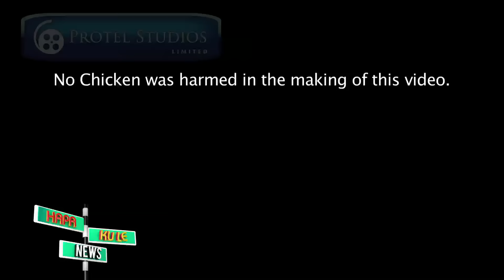Shingo Men Christmas Carol.....Ep135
Hapa Kule News ni show moja ya njaro sana, aim yake ikiwa kuchambua uhondo deadly deadly zimehappen kwa news na kuziput across na design moja funny. Ndio maana hatuna aibu tukidai hapa kule news ndio mahali uhondo na story nyeti, ndio biashara yetu.